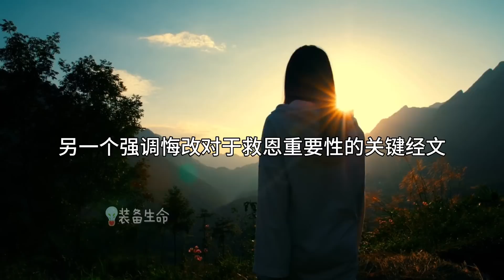生命智慧 481【我真的是基督徒吗】很多人对救恩有虚假的确信l 装备生命·